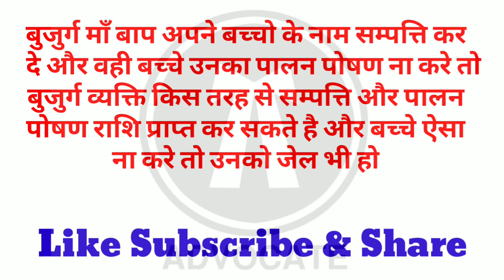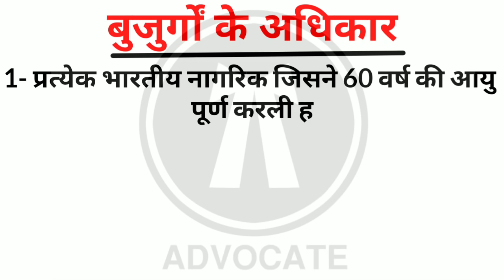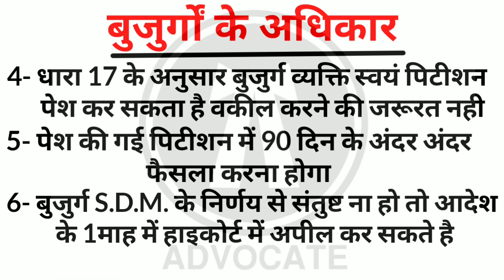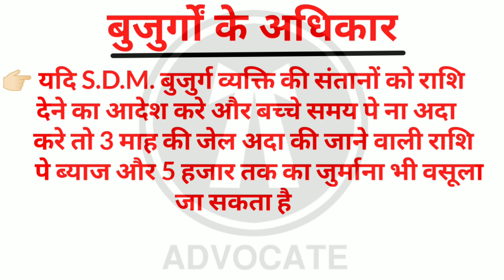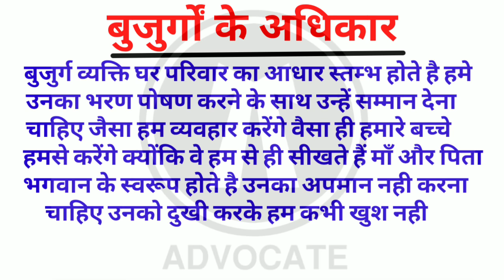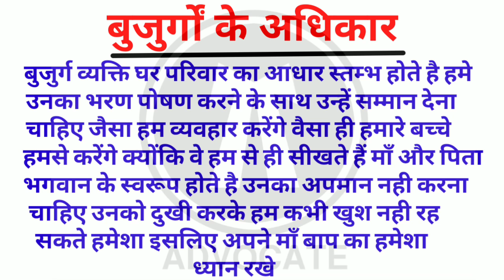माँ बाप के अधिकार सम्पत्ति पे कब्जा या संतान सेवा ना करे तो ये समाधान करे rights of parents in hindi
नमस्कार दोस्तो
आज का वीडियो उन बेसहारा माँ बाप बुजुर्गों के लिए है जिनकी लापरवाह संताने उनका ध्यान नही रखती और दर दर ठोकरे खाने को मजबूर करती है इस वीडियो के माध्यम से ये भी बताया गया है कि यदि किसी मा बाप ने प्रेमवश अपनी संतानों के नाम अपनी संपत्ति कर दी तो उसे वापस कैसे लिया जाए और संतान को किस प्रकार से बाध्य किया जाए कि वो वृद्ध माँ बाप की सेवा करे।
सुचना
मात्र 500 रुपए जमा करवाके जमा स्लिप और अपना नंबर उसी मोबाइल नंबर पे व्हाट्सप्प करदे.सुबह 12 से 9pm बजे तक आपको मेरी टीम से कॉल आ जायेगा.और आप जो भी समस्या हो बताये आपका समाधान किया जायेगा. धन्यवाद
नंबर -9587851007